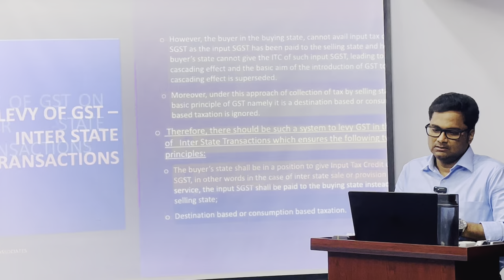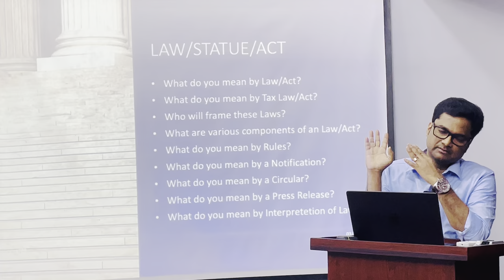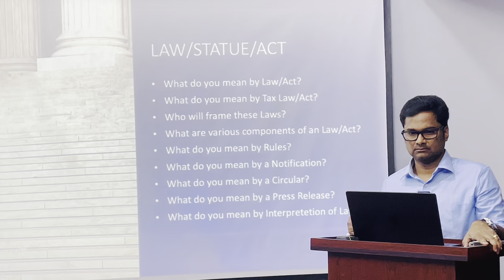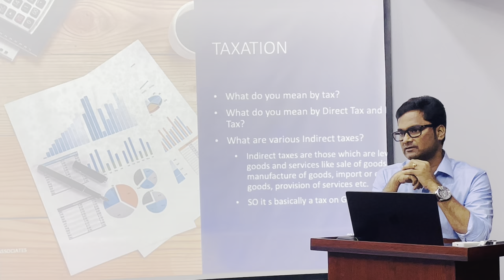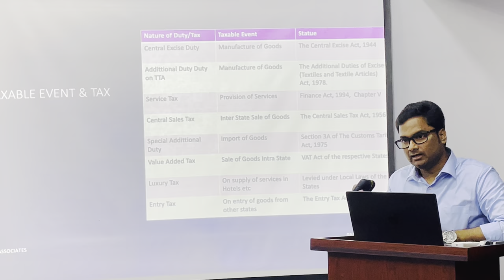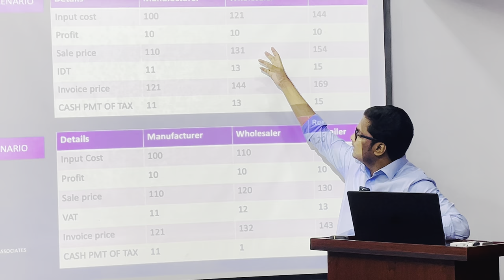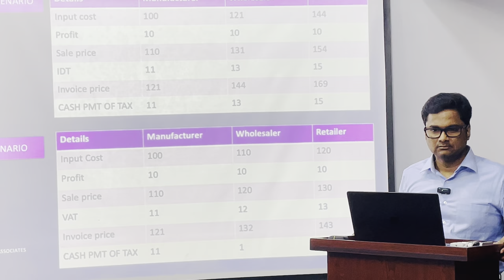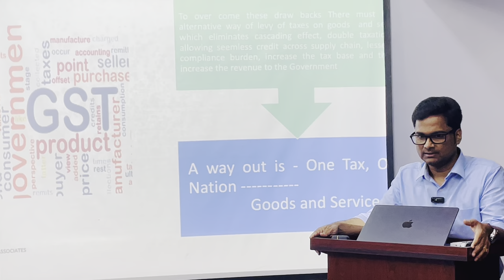CA/CMA/CS Inter GST Lecture 1 by CA Ramakrishna Sangu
This series of classes cover CA/CMA/CS Intermediate GST Syllabus. This particular lecture 1 covers the fundamental concepts of Goods and Service Tax, an understanding of existing Indirect tax system and why India adopted Goods and Service Tax System from 2017. Covering 1st Chapter of the Syllabus.